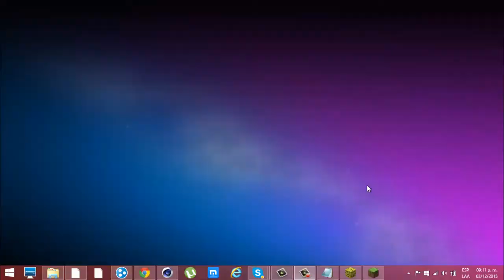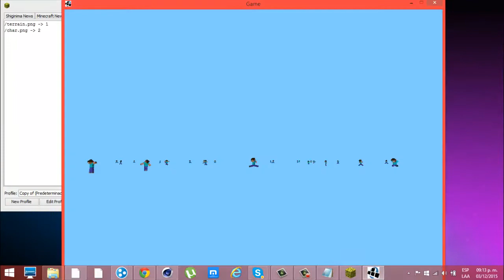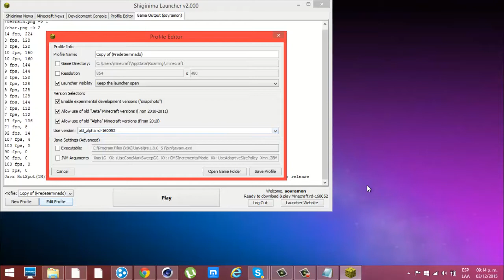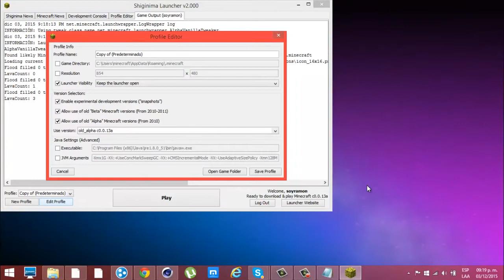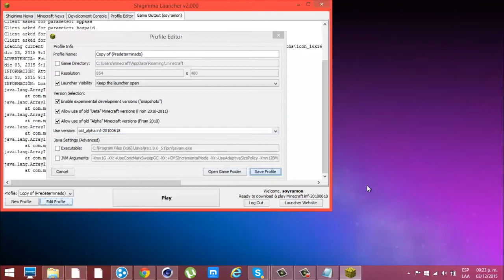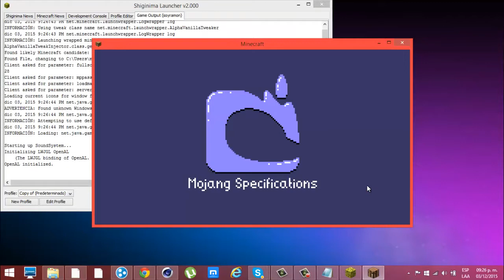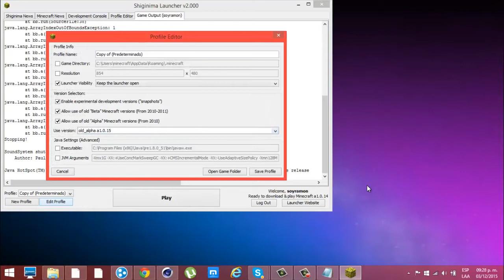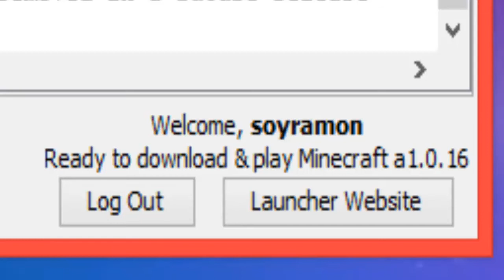viendo cosas que nadie a puesto en youtube de minecraft chan chan chan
bueno amigos slimes espero que les guste y den muchos like bueno chaoooooooooo